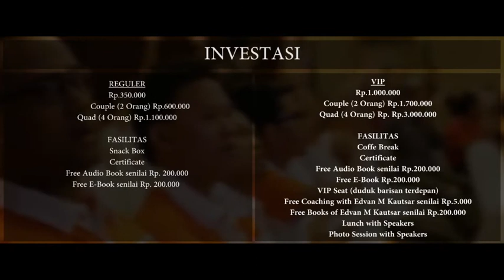MOTIVATOR INDONESIA SEMINAR MOTIVASI FEBRUARI 2018 | Edvan M Kautsar